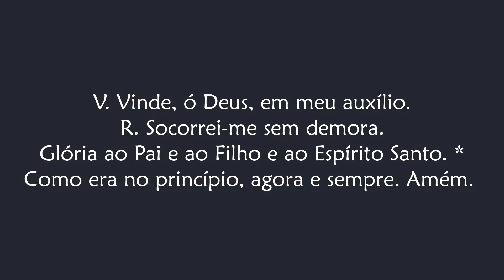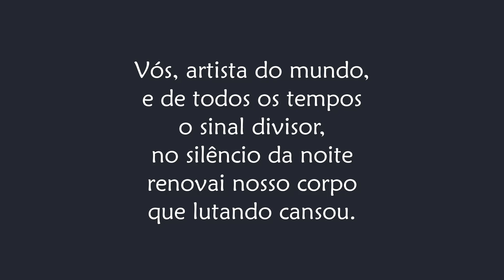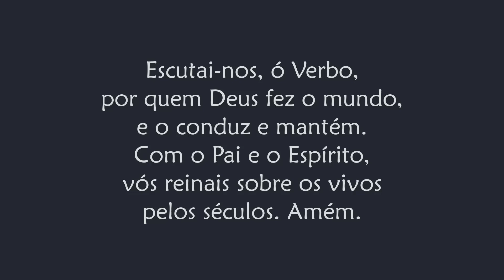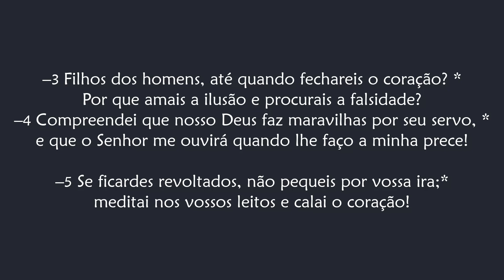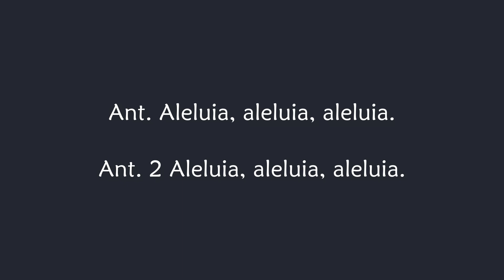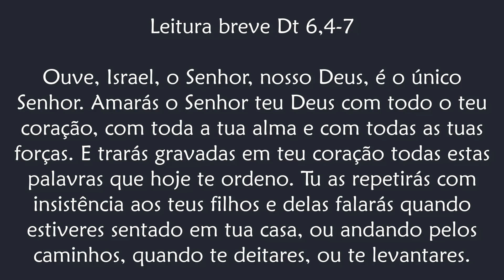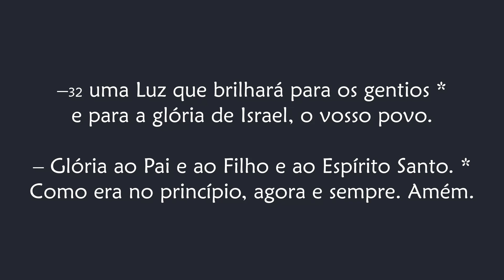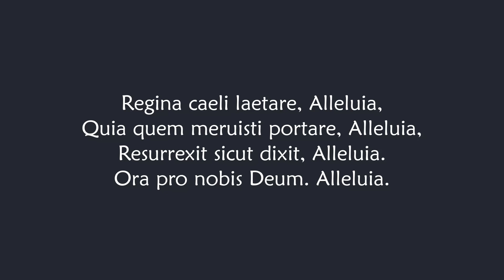Completas de Quarta-feira na Oitava da Páscoa